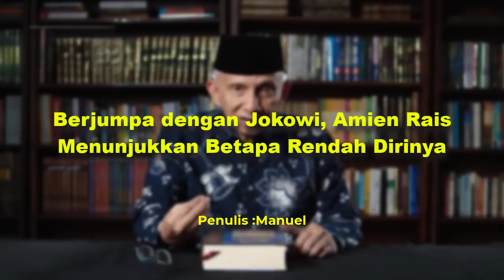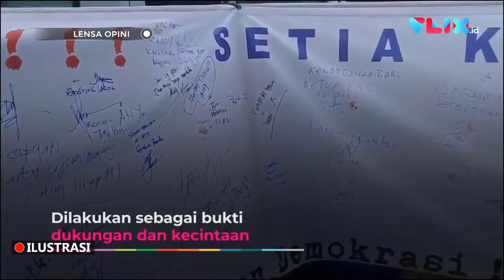LANSUNG LEMES‼️AMIN RAIS YANG BIASANYA BRINGAS,SAAT BERTEMU JOKOWI BIKIN NGAKAK⚡️GROGI YA MBAH❓